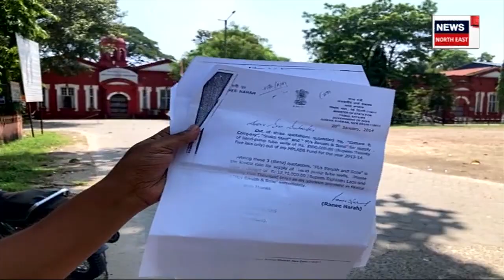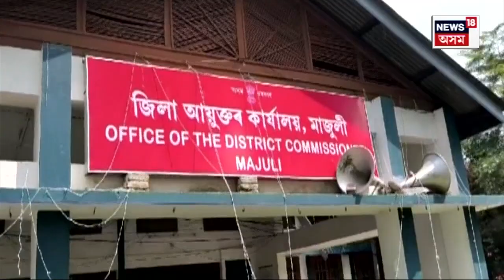MP Rani Narah Controversy : বিতৰ্কত সাংসদ ৰাণী নৰহ। সাংসদ পুঁজিৰ ১কোটিৰো ধন আত্মসাৎ । N18V